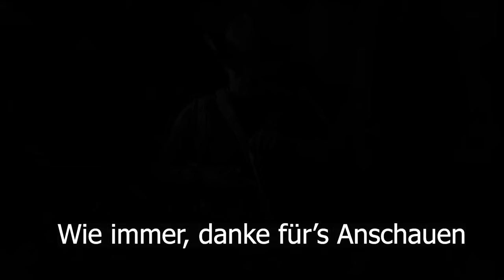Hunt Showdown 💀 Das dumme Schwein. Der hackt doch 💀 #48 | Bounty deutsch german Lets play Gameplay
und willkommen zu einer weiteren Folge Hunt: Showdown. Eigentlich sollte es besser heißen, der cheatet doch. Aber der Begriff hacken hat sich (leider) in den Jahren in den Köpfen festgesetzt. Ursprünglich aus der Amateurfunk- und Unix-Szene kommend, naja, ... ich schweife ab. Jedenfalls war das - meiner Meinung nach - ein Ding der Unmöglichkeit.
Er konnte mich gar nicht sehen und aimen, dafür stand er viel zu nah vor dem Brett. Dann auch noch direkt Headshot und das dann noch auf diese Distanz. Vergiss es, du kleiner Pisser. Aber wer sonst nichts gebacken bekommt, der muss halt bescheissen.

Euch dennoch viel Spaß und bis bald,

Euer SenselessSurvivor